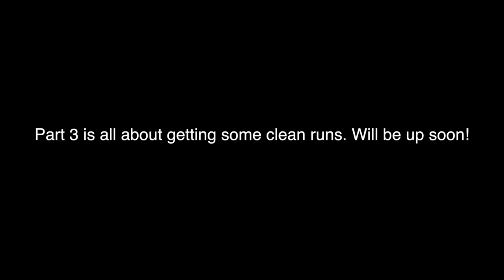Endurocross Fails (Custom Track)